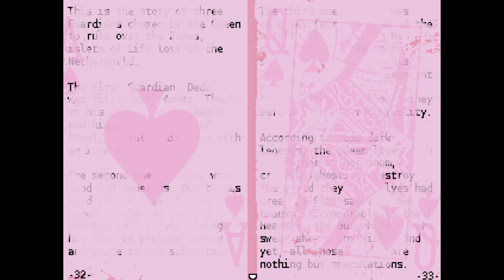FLIPPED TURNED UPSIDE DOWN || TML Continues... OFF #9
In which TML makes his way around town, meets the locals, and finds another cat.